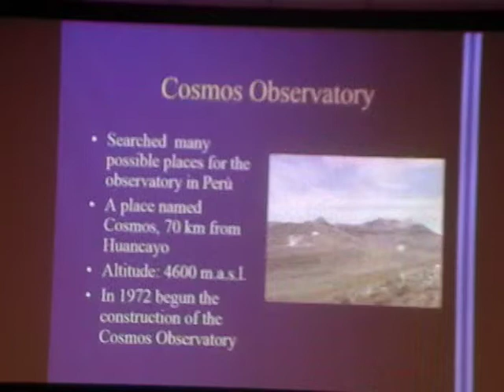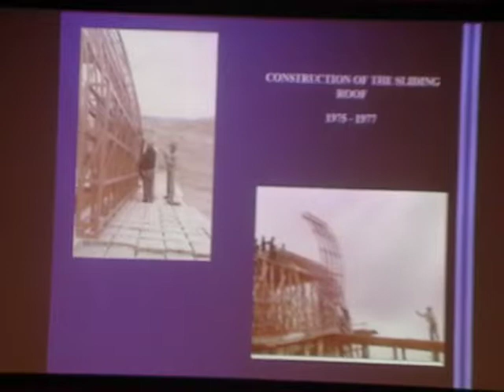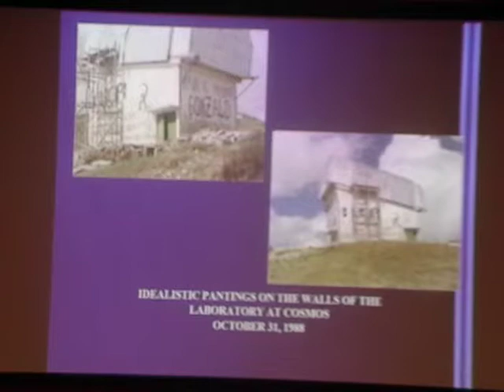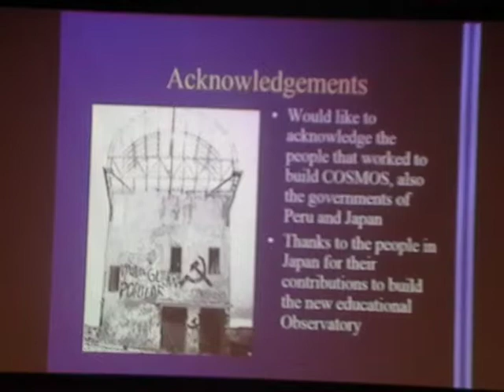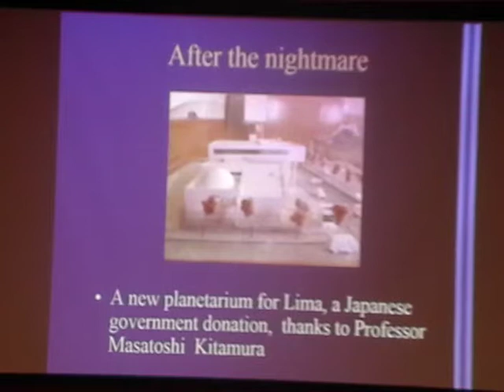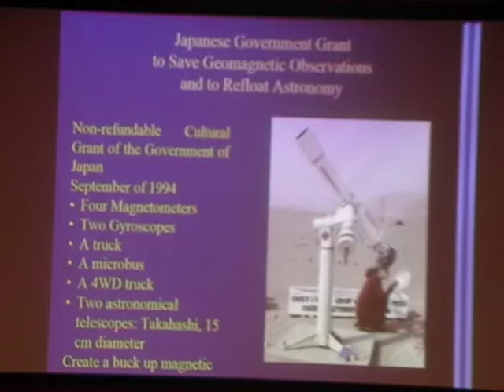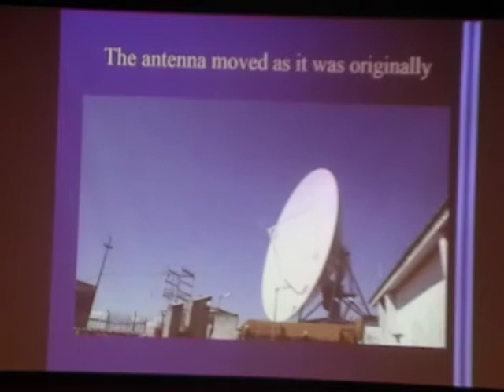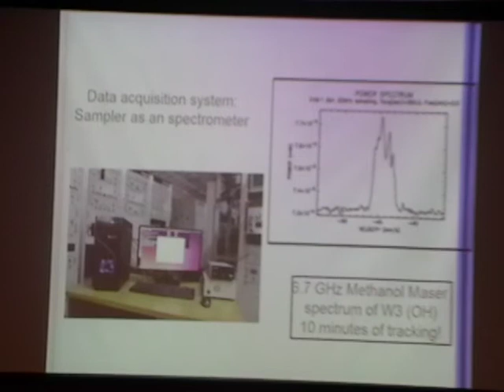III Workshop de Astronomía en los Andes - Aportes de Matsumi Ishitsuka (1)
Exposición realizada por José Ishitsuka sobre Aportes de Matsumi Ishitsuka al Desarrollo de las Ciencias en el Perú.